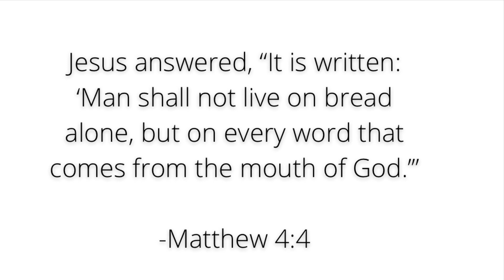A vision I had | Feasting on God’s Word | CHRISTIAN WOMAN INSPIRATION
Hey, sis!!! 🤍

Grab your copy of this book to help you trust God in your most dark seasons—your Egypt experiences!😅👇🏽📕 ✍🏽

The Perfect Waiting Period: Trusting God in Egypt Experiences

This video is about how we must eat spiritual food/feast on the word of God!

A song of praise and worship for your time with Jesus!

My pink life application study bible

Would you like to receive more encouragement?
You’ll receive a devotional weekly from my heart to help you grow closer to God.

✨These are my FAV videos in a playlist & BINGE WORTHY CONTENT!

📲 Instagram: I share Christian content on here as well!

💡 Is there a topic you’d like for me to make a video on?

Love ya!

-Jasmine 🌸